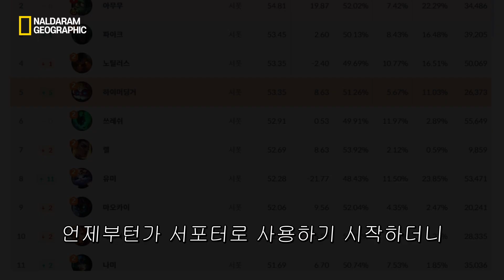이제는 탑으로 사용하지 않는 챔피언